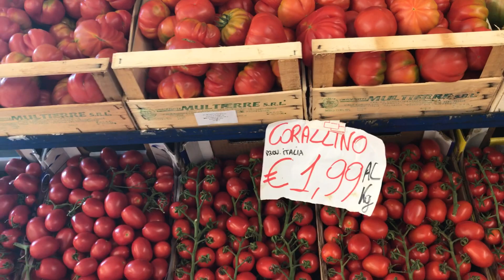Central Frutta Davoli Marina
Videomaker Gigi Gej